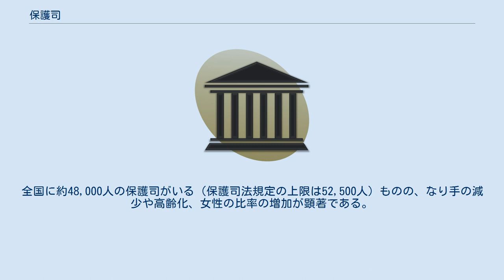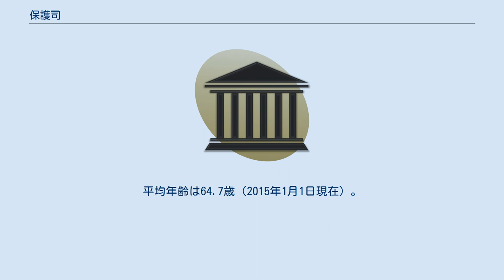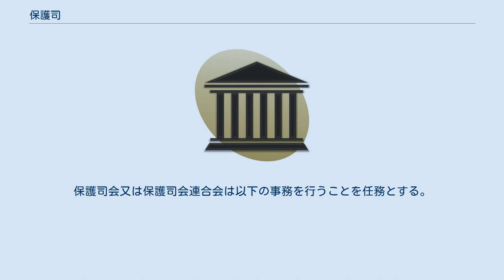保護司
保護司（ほごし）は、保護司法（1～5条、7～9条、11～18条）・更生保護法（32条、61条、64条）に基づき、法務大臣から委嘱を受けた非常勤の国家公務員で、犯罪や非行に陥った人の更生を任務とする。
 法務省所管の地方支分部局であり、各都道府県庁所在地（北海道にあっては、札幌のほか、函館、旭川、釧路）におかれた保護観察所の長の指揮下に職務を行う。
身分は国家公務員（人事院指令14-3で指定された非常勤国家公務員）であるが、俸給は支払われないためボランティアである。
 更生保護法では「保護観察官で十分でないところを補う」とされているが、保護観察官の人数が絶対的に不足していることから、更生を支援する活動の担い手は、保護観察官より保護司が主となっているとの指摘も一部にある。
また、「更生保護は国の刑事政策の一環なのに、その相当部分を民間の篤志家が担っている。そこに政策の矛盾はないか」という指摘もある。
こうした更生を手助けする公的なボランティア制度は、日本発祥の制度であり、フィリピンなどにも制度が輸出されている。
 保護司の任期は2年で、再選を妨げない（第7条）。
全国に約48,000人の保護司がいる（保護司法規定の上限は52,500人）ものの、なり手の減少や高齢化、女性の比率の増加が顕著である。
保護司は各保護区（政令で定められた区域）ごとに定員がある。
 保護司は以下の要件すべてを満たす者の中から各保護区の保護司選考会の意見を聴いた上で保護観察所長が推薦した者のうちから法務大臣が委嘱する（第3条1項）。
法務大臣はこの委嘱を地方更生保護委員会の委員長に委任することができる。
 ただし、以下のいずれかに該当する者は、保護司になることができない（欠格事由、第4条）。
なお成年被後見人又は被保佐人を欠格条項とする規定については、令和元年6月14日に公布された「成年被後見人等の権利の制限に係る措置の適正化等を図るための関係法律の整備に関する法律」によって削除され、心身の故障等の状況を個別的、実質的に審査し、必要な能力の有無を判断することとなった。
 法務大臣は、保護司が欠格に該当するに至った時は解嘱しなければならない（第12条1項）。
また法務大臣は保護司が以下に該当するに至ったときは、保護観察所の長の申出に基づいて、これを解嘱することができる（第12条2項）。
保護観察所長は、この申出をしようとするときは、あらかじめ、保護司選考会の意見を聴かなければならない（第12条3項）。
 「禁錮以上の刑に処せられた者」の欠格を除き、解嘱は当該保護司に解嘱の理由が説明され、かつ弁明の機会が与えられた後でなければ行うことができない（第12条4項）。
 保護司が年々高齢化しているため、若返りを図る目的で、法務省は2004年以降76歳以上の者への再委嘱はしないことを決めた。
そのため、大量に退任者が出ることとなったため、人材難が憂慮されている。
平均年齢は64.7歳（2015年1月1日現在）。
 地域の警察署や公共団体が推薦することもあるが、多くは保護司自身の人脈によって候補者を探し出しているため、人材を発掘するための方策が模索されている。
現状では地方議会議員、宗教家、自営業者、公務員経験者といった様々な分野の人が保護司として活動している。
 保護司は保護観察所の長の承認を得た保護司会の計画の定めるところに従い、以下の事務であって当該保護観察所の所掌に属するものに従事するものとする。
 また地方更生保護委員会又は保護観察所の長から指定を受けて当該地方更生保護委員会又は保護観察所の所掌に属する事務に従事する。
 犯罪や非行に陥った者が保護観察を受けることになると、その期間中、保護観察所の保護観察官とともに、対象者と面接して生活状況を調査し、保護観察中に決められた約束事（遵守事項）を守るように指導をし、生活相談など社会復帰への手助けをする。
また、刑務所や少年院などの矯正施設に入っている者について、釈放後の帰住先が更生のために適当かどうかを調査し、その環境を調整する。
 委員は「地方裁判所長」「家庭裁判所長」「検事正」「弁護士会長」「矯正施設の長の代表」「保護司代表」「都道府県公安委員会委員長」「都道府県教育委員会委員長」「地方社会福祉審議会委員長」「地方労働審議会会長」「学識経験者」から、13人以内が法務大臣から委嘱されて組織される。
保護観察所の長の諮問に応じて保護司の委嘱及び解嘱に関する意見を述べる。
また保護区及び保護司の定数、保護司の人材確保その他保護司...